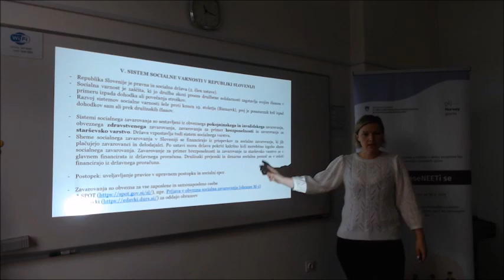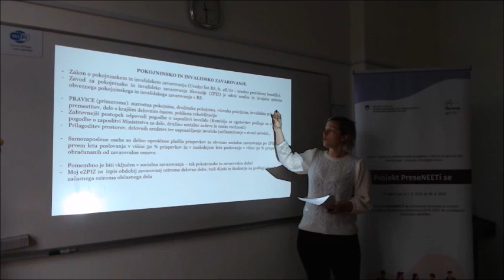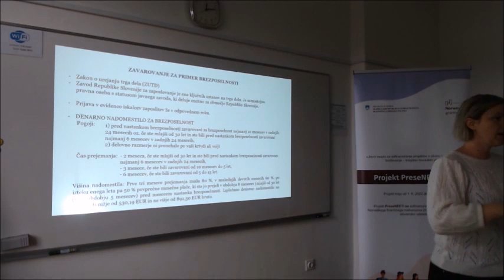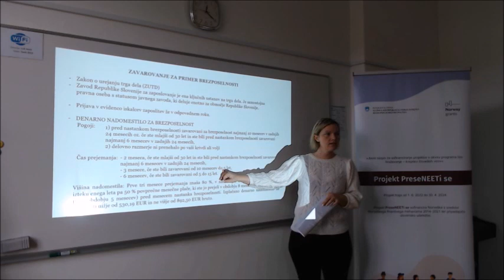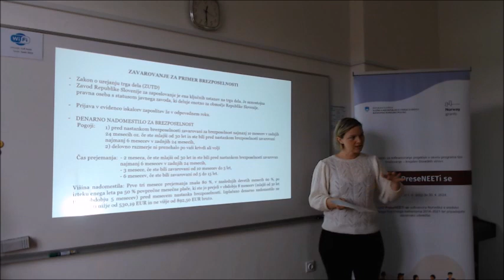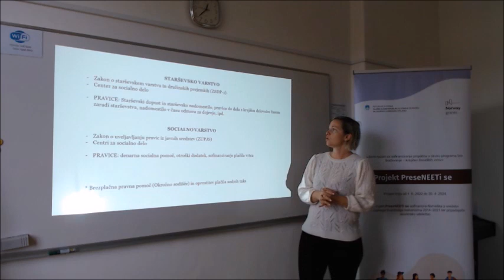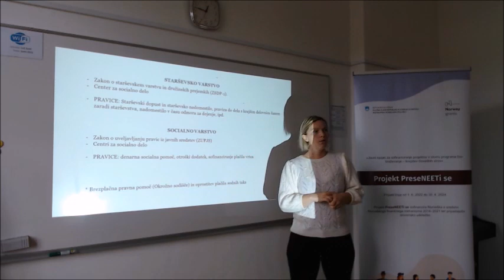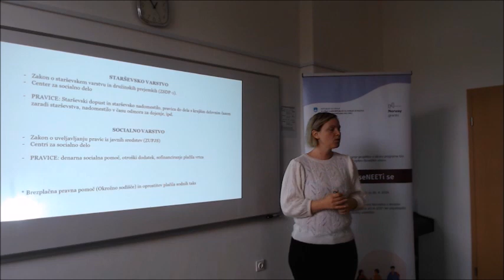Predavanje o 'pravnih zagatah' mladim NEET v okviru projekta PreseNEETi se na LU Celje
Vesna Žveglič Podlesnik je na Ljudski univerzi Celje mladim iz skupine NEET spregovorila o zakonodaji, ki se tiče brezposelnosti, zaposlovanja in podjetništva. Zakonodajni okvir je vedno tisti, ki spremlja naše odločitve na naši karierni poti, zato ga je potrebno dobro poznati. Usposabljanje se izvaja v okviru projekta PreseNEETi se, ki ga sofinancirata norveški finančni mehanizem Norvay Grands in Služba vlade RS za razvoj in evropsko kohezijsko politiko.